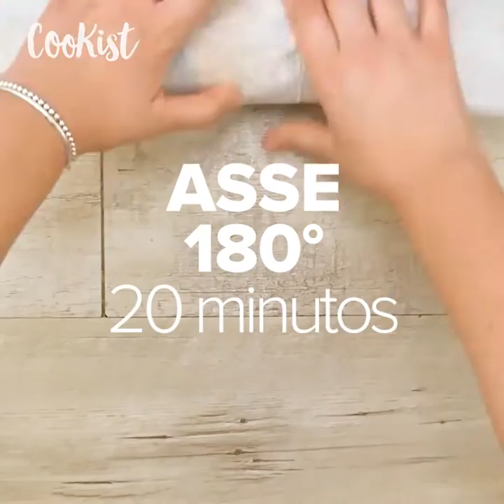Esses rocamboles vão te deixar com fome!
Rocambole de beringela:

INGREDIENTES 2/3 beringelas tomate cereja manjericão sal azeite de oliva queijo
MODO DE PREPARO 1. Corte as beringelas em fatias que não sejam muito grossas e asse por 20 minutos a 180°C. Alternativamente, você pode fritá-las em óleo quente. 2. Coloque as fatias de beringela juntas para formar a base de um rolo. 3. Preencha com manjericão, queijo e tomate cereja. Além disso, você também pode preencher com presunto. 4. Role suavemente e asse a 180°C por cerca de 20 minutos.
Para que o rolo não perca sua forma, você pode deixá-lo endurecer na geladeira por cerca de 30 minutos antes de assá-lo.

Rolo salgado:

INGREDIENTES
Para a massa: 4 ovos sal 120g de farinha de trigo 5g de fermento em pó
Para preencher: maionese foguete queijo fatiado presunto
MODO DE PREPARO 1. Bata os ovos com sal e junte a farinha e o fermento. 2. Despeje a mistura em uma assadeira e leve para assar a 180°C por 10 minutos. 3. Deixe esfriar e preencha com maionese, foguete e presunto. 4. Enrole e coloque na geladeira por cerca de 60 minutos.

Rocambole de arroz:

INGREDIENTES 200g de arroz 50g de queijo parmesão 2 ovos 3 colheres (sopa) molho de tomate
beringelas grelhadas queijo fatiado presunto
MODO DE PREPARO 1. Cozinhe o arroz até ficar al dente, tempere com sal, parmesão, ovos e molho de tomate. 2. Espalhe o arroz no papel manteiga e forme um retângulo. 3. Preencha com presunto, beringelas e queijo. 4. Enrole e asse a 200°C por cerca de 50 minutos. 5. Asse com papel manteiga durante os primeiros 20 minutos, depois continue a cozinhar sem papel. Quando a superfície estiver dourada e crocante, seu rocambole estará pronto!

Bem-vindo ao Cookist Legal, o canal para quem gosta de cozinhar. Receitas gostosas para colorir sua mesa.